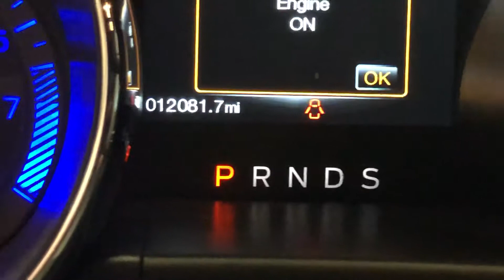2016 Ford Mustang - Gabriel Lopez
Take a look at this beautiful ride!